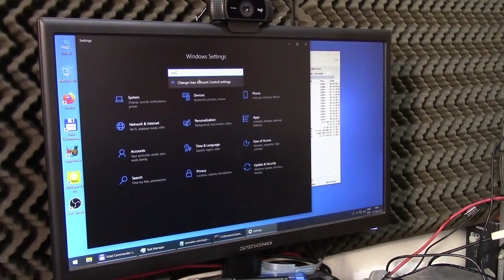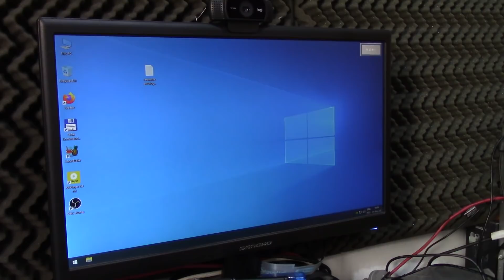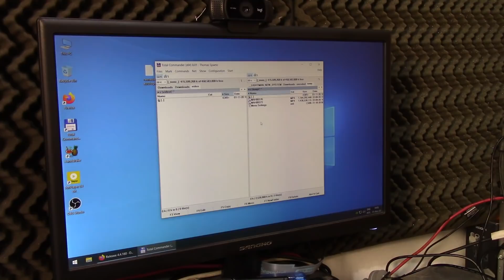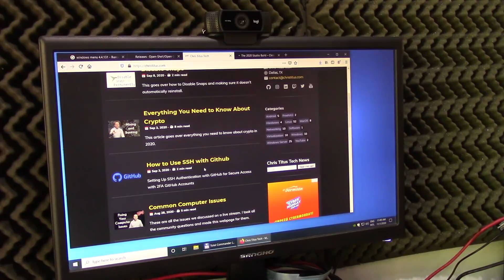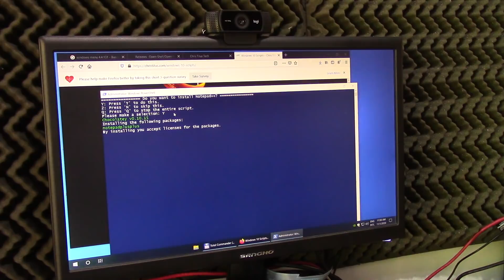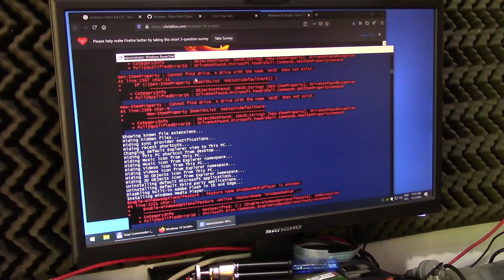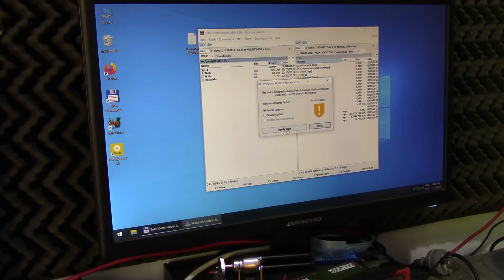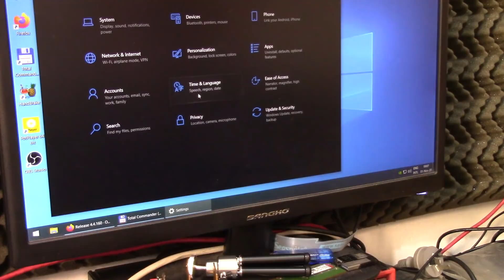Windows10 maquina editora final tunning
Aqui hacemos la instalacion final con un windows original version N, con licencia original, y lo vamos a tunear para que quede como nosotros queremos.
por un problema de audio tuve que volver a filmar algunas partes y tuve que hacer voice over en otras, se que queda feo pero tenganme paciencia :).

para reactivar autologin en 20H2:
Computer\HKEY_LOCAL_MACHINE\SOFTWARE\Microsoft\Windows NT\CurrentVersion\PasswordLess\Device

0 OFF
2 ON

espero que les guste y nos vemos la proxima.

Si quieren colaborar para que pueda hacer mas videos y con contenido mas interesante (adquirir equipos usados para arreglar/modificar, comprar equipamiento de filmacion, etc)

tambien criptomonedas.
BTC: 38FFf9hRfMUDjgLpsX6dHVwEVrAAyFY5Er
XMR: 43iSEcEzKFXH3ey3CGmh3niK67M78TbaphHUkub4jTfGVGWnYdLoZRjBDq25uThJ3MbQRsLhpvw1fYXpWjhrAFoFSgnkZT2
LTC: Lh1Upjm8u5pp5Nnt8cmV9yN8nJny8UfahP

Si desean auspiciar en el canal/enviarme productos para review, contactenme a negocios arroba davidlightman punto info o punto ar